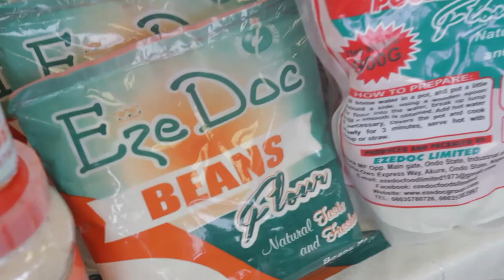Ondo State MSME Clinic